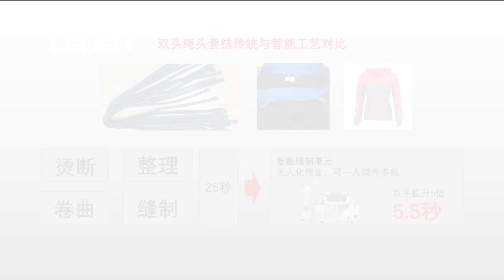LS5011 Intelligent cord end bartack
PT. BROTHERSINDO SAUDARA SEJATI
JALAN MANGGA DUA RAYA ( KOMPLEKS HARCO MANGGA DUA ) BLOK H NO.5B
JAKARTA – INDONESIA
TEL : (+62 – 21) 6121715 (HUNTING) | FAX : (+62 – 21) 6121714